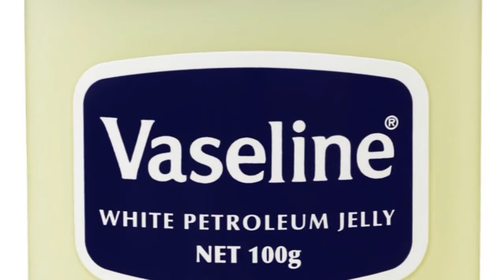Health Tips Hindi - स्तनोंBoobs का आकार बढ़ाने के आसान तरीके Breast growth tips in Hindi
Health tips , Health Tips Hindi

pregnancy care tips in hindi
onlymyhealth in hindi a to z
हेल्थ टिप्स घरेलू नुस्खे
beauty tips for face in hindi
हेल्थ टिप्स
beautiful in hindi
हेल्थ
health tips in hindi for woman body
heathcare
gharelu tips
हेल्थ टिप्स इन हिंदी
facial tips at home in hindi
skin care in hindi
only my health
health tips in bengali
health tips for men in hindi
beauty tips hindi mai
beauti tips in hindi
health tips malayalam
homemade beauty tips in hindi
onlymyhealth
ब्यूटी टिप्स इन हिंदी
healthy food in hindi
bangla health tips
health news in hindi
onlymyhealth in hindi
body fitness tips in hindi
skin care tips in hindi
onlymyhealth hindi
face tips in hindi
health tips in hindi for man body
skin care tips in hindi at home
ayurvedic health tips in hindi
ayurvedic beauty tips in hindi
health in hindi
fitness tips in hindi
health care in hindi
face care tips in hindi
health care tips
ayurvedic tips in hindi
टिप्स
hindi tips
home beauty tips in hindi
beauty tips hindi me
घरेलु आयुर्वेदिक उपाय
ayurveda in hindi
देसी
ayurvedic nuskhe
gharelu nuskhe
ayurveda
jiva ayurveda
ayurveda in hindi
patanjali ayurved
ayurvedic medicine
ayurvedic treatment